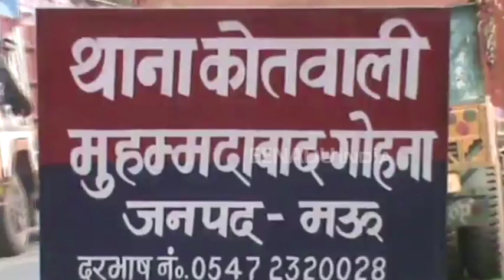शौचालय निर्माण के दौरान खूनी संघर्ष, एक की मौत और कई घायल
मऊ: जिले के मोहम्मदाबाद गोहना कोतवाली क्षेत्र के बरडीहा गांव में शौचालय निर्माण को लेकर दो पक्षों में खूनी संघर्ष हो गया. इस दौरान जमकर ईंट-पत्थर और लाठी-डंडे चले. इस दौरान एक वृद्ध की मौके पर ही मौत हो गई, जबकि लगभग आधा दर्जन लोग घायल हो गए हैं.